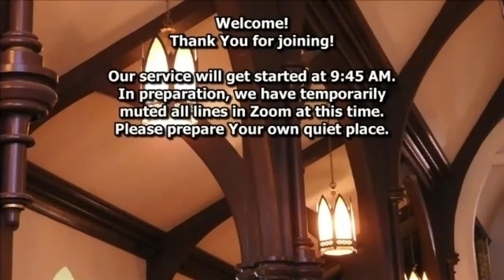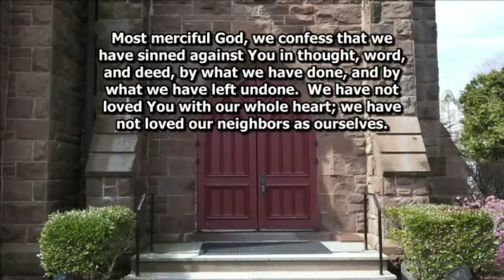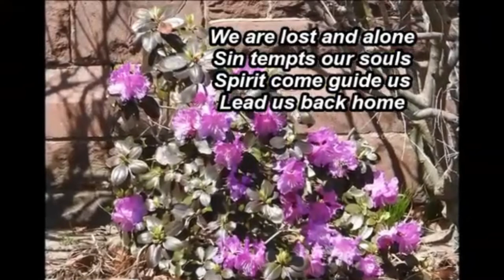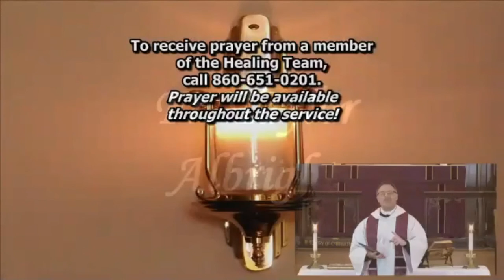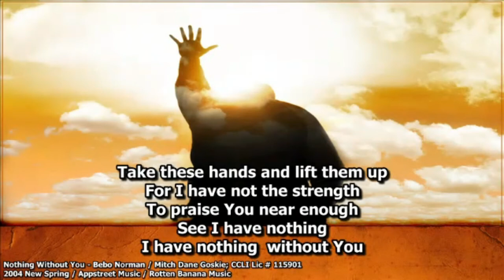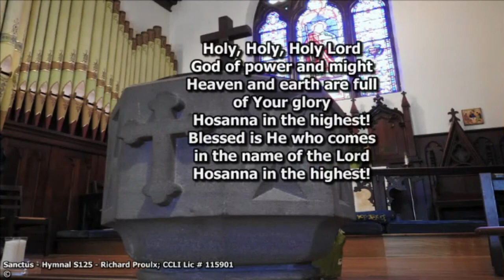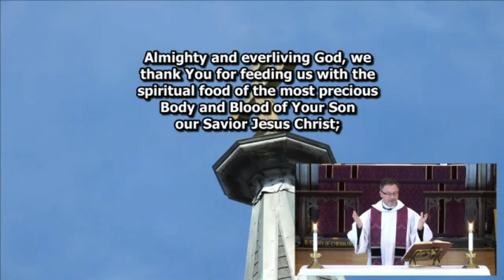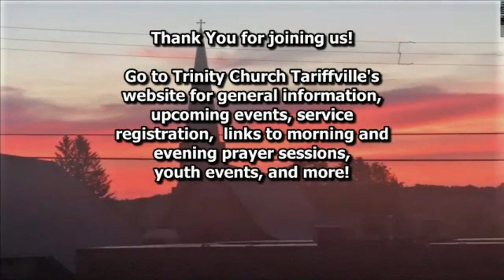945 service March 21 2021 at Trinity Episcopal Church Tariffville